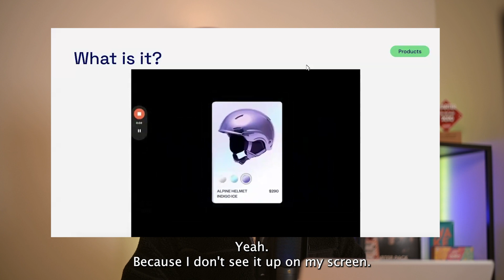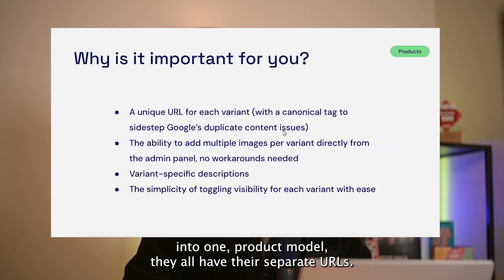Now available in Shopify: 2000 product variants instead of 100! [Big change]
Shopify's release of 2000 product variants marks a significant upgrade, enhancing flexibility in managing diverse product attributes like size, color, and material. However, handling images for such a large number of variants poses challenges. The CS — Smart Bulk Image Upload app streamlines this process by enabling bulk image uploads and management, while the CS — Export Product Images app facilitates efficient image export for marketing and backup purposes, ensuring a smoother and more efficient product management workflow on Shopify.